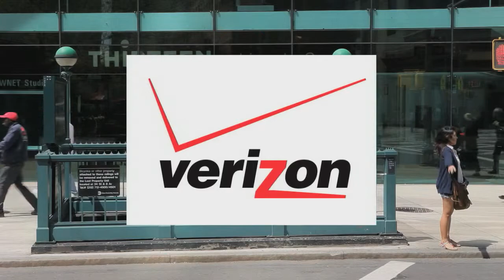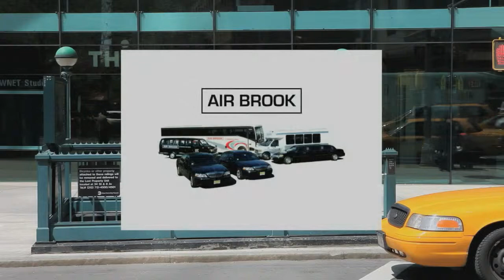Tribeca Film Institute | Janson | Steve Adubato | One-on-One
Beth Janson, Executive Director of the Tribeca Film Institute talks about the importance of this year-round organization, which provides funding and support for media artists and also introduces young people to filmmaking.